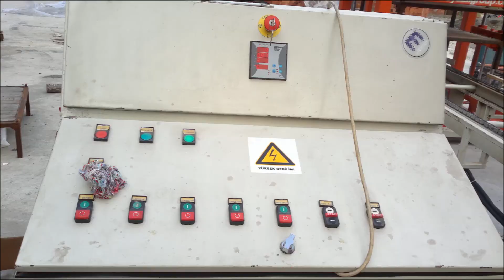Hollow Block Making Machine For Sale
Are you looking for hollow block making machine for sale?
With more than 15 years of experience and more than 350 working plants in 32 countries, our company offers concrete block making machines with different capacities and different automation levels.
all the parts used on our machines are German brands and our machines have 2 years of guarantee as well.